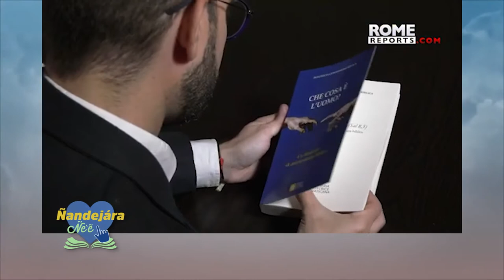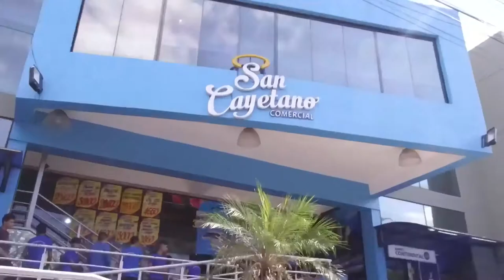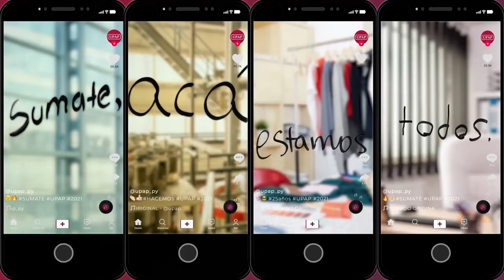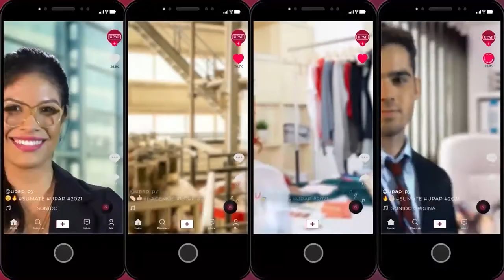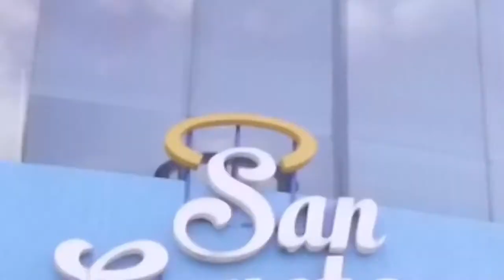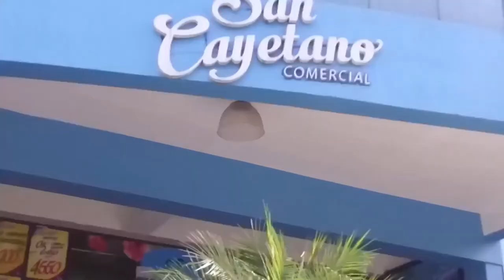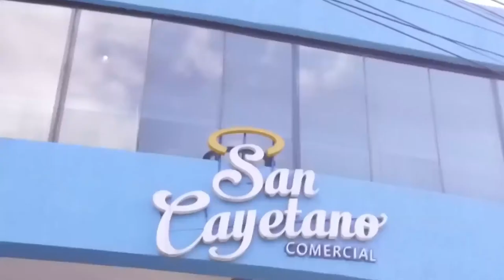Antiguo Testamento - (21-05-2021)